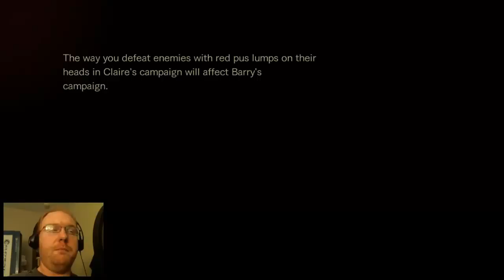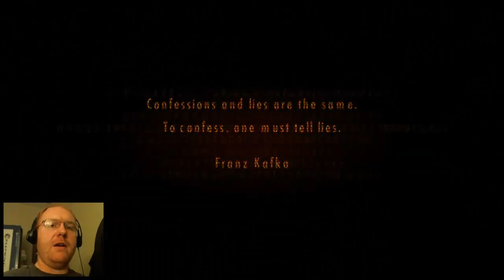RE Revelations 2 - Claire Chapter 3 Part 1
Livers, eyeballs, and a slaughterhouse full of blood.  And that's just the first half of the episode.